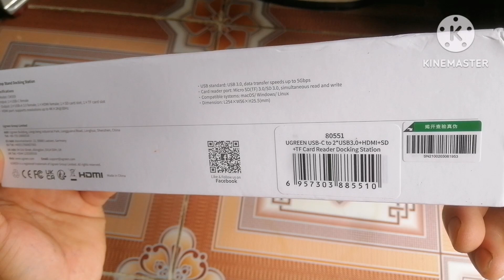Giá đỡ laptop kiêm Hub Ugreen 5 in 1 |Với đầy đủ các cổng kết nối 80551